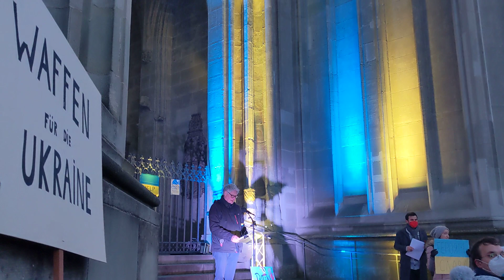26.02.2022 - Solidarität mit der Ukraine - Kundgebung in Konstanz vor dem Münster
18 Uhr Samstag, 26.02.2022, Münsterplatz, Konstanz
Solidarität mit der Ukraine - für eine friedliche Lösung des Konflikts

Stoppt den Krieg !
Studierende aus der Ukraine
Amnesty  International
gemeinsam mit Jugendorganisationen der Parteien in Konstanz
und erschütterten Menschen